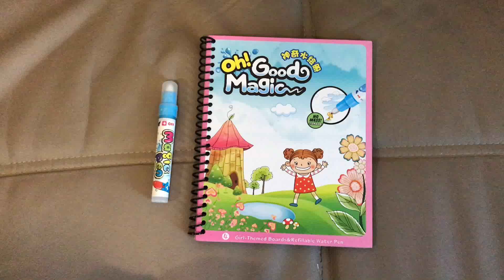WD TOYS DRAWING WATER PEN PAINTING MAGIC DOODLE KID BOY GIRL BOOK - FAIRY TALES